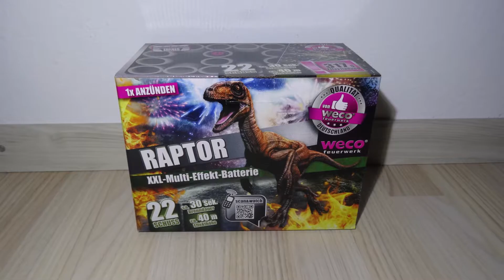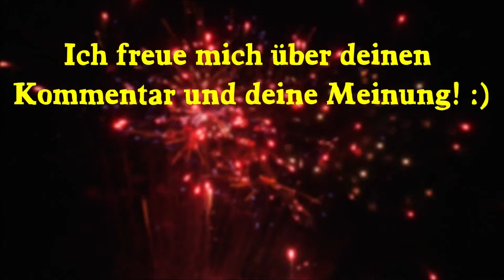Weco Raptor von LIDL - Schöne Batterie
Eine exklusiv bei Lidl erhältliche Batterie von Weco mit zwar kurzer Laufzeit, aber schönen Buketts mit fein knisternden Goldblumen zu den bunten Sternen. Zwischendurch auch mit zweifach gefächerter Salve, was bei dieser sonst kurzweiligen Batterie für eine gute Abwechslung sorgt

Weco Raptor
Batteriefeuerwerk
Schuss: 22
Kaliber: 25 mm
NEM: 317 g
Preis: ~ 13€